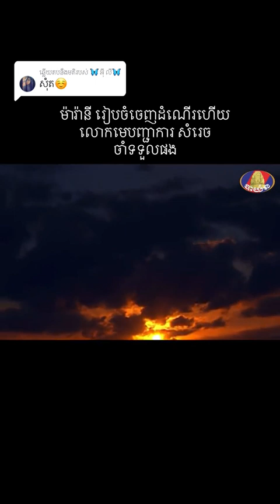Som rech 096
Somrech 096